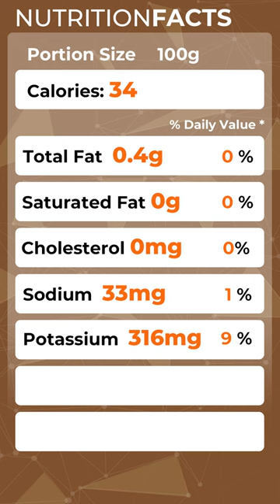Broccoli - Nutrition Facts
Broccoli.
This green veggie is high in many nutrients, including fiber, vitamin C, vitamin K, iron, and potassium.

Nutrition facts
Calories 34
Total Fat 0.4 g                         0%
Saturated fat 0 g                     0%
Cholesterol 0 mg                    0%
Sodium 33 mg                        1%
Potassium 316 mg               9%
Total Carbohydrate 7 g       2%
Dietary fiber 2.6 g               10%
Sugar 1.7 g
Protein 2.8 g                          5%
Vitamin C 148% Calcium    4%
Iron 3% Vitamin D                 0%
Vitamin B6 10% Cobalamin   0%
Magnesium                           5%

XXXXXXXXXXXXXXXXXXXXXXXXXXXXXXXXXXXXXXXXXXX